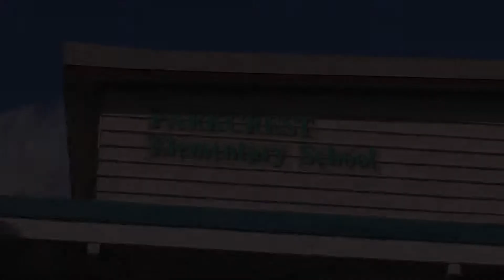6367 Parkcrest Drive